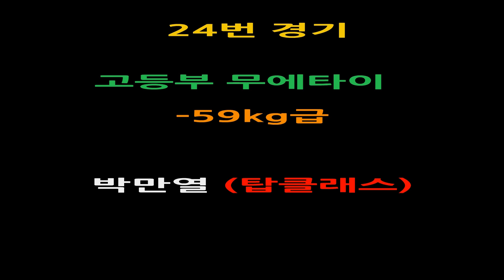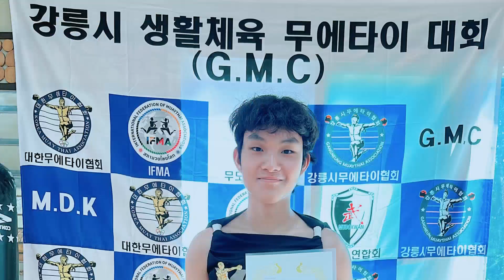무에타이 고등부 –59Kg급/ 박만열(탑클래스) vs 김연우(강원 설악고)/ 2023 GMC 무에타이 대회 FULL 영상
2023 GMC 강릉 무에타이 대회

2023년 9월 9일 토요일

-강릉 백룡 무도관-

무에타이 고등부 –59Kg급 Highlight

박만열(탑클래스)  고1  172cm 59kg

vs

김연우(강원 설악고) 강원 설악고 1학년 김연우(강원 설악고) 161cm 55kg